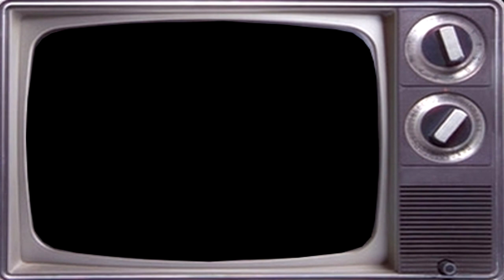Leo Minax & Steen Rasmussen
Sesión de fotos en Madrid, junto a Steen Rasmussen, Lis Wessberg y Txetxu Rojo, dirigida por el fotógrafo Ale Megale. El nuevo disco se publica en 2013.